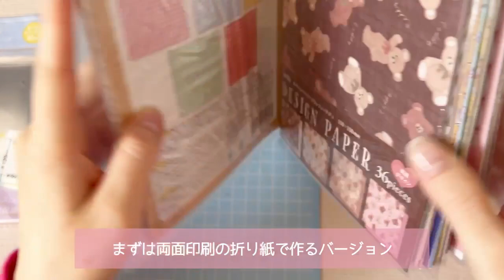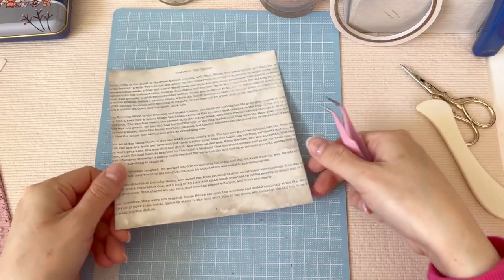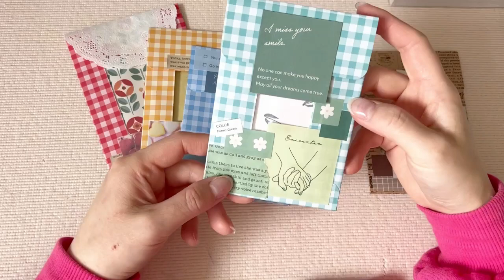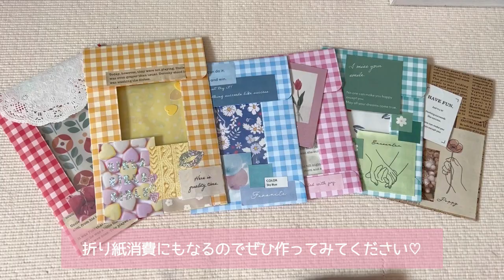【紙もの】スリーブと折り紙で作る可愛い封筒｜折り紙消費｜推し色で可愛く♡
ヨロブン！あにょはせよ〜りったんです🐹
今日はスリーブと折り紙を使って可愛いオリジナルの封筒を作ってみました！

いつも応援のコメントありがとうございます！

時々開催するプレゼント企画は友達追加してる方限定です⋆゜

誰でも簡単に作れるアルバム仕掛けの作り方を載せています！

毎週水曜と土曜17:00に更新しています

〜BT21シリーズたくさんあります〜

DOVA-SYNDROME